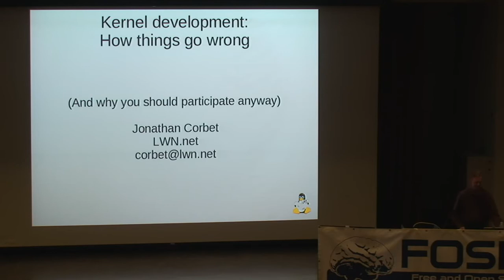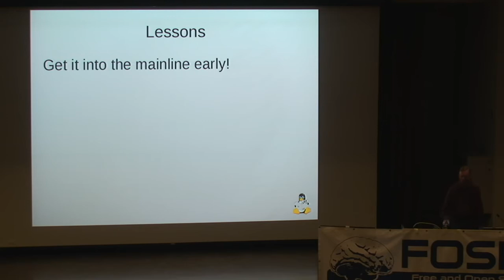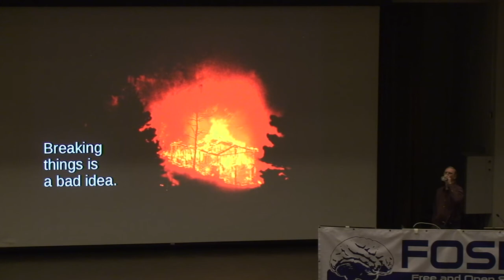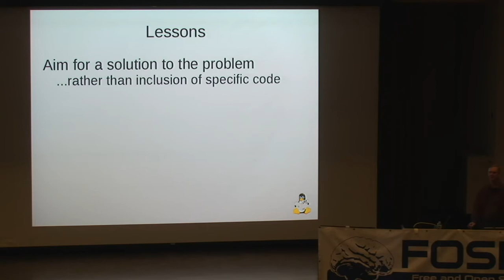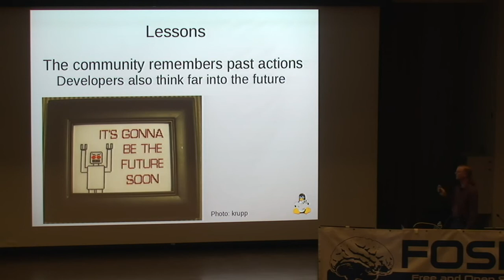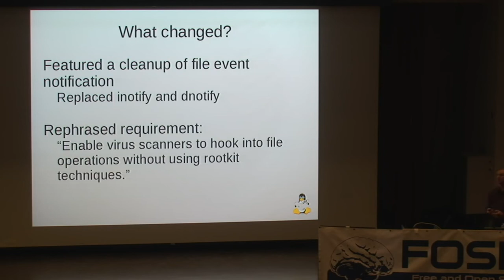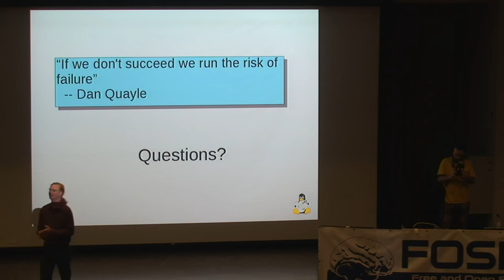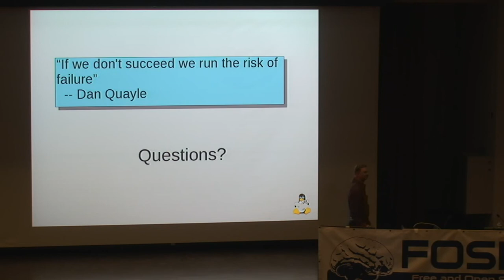How kernel development goes wrong and why you should be a part of it anyway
by Jonathan Corbet

The Linux kernel is at the core of any Linux system; the performance and capabilities of the kernel will, in the end, place an upper bound on what the system as a whole can do.

The Linux kernel is at the core of any Linux system; the performance and capabilities of the kernel will, in the end, place an upper bound on what the system as a whole can do. This talk will review recent events in the kernel development community, discuss the current state of the kernel and the challenges it faces, and look forward to how the kernel may address those challenges. Attendees of any technical ability should gain a better understanding of how the kernel got to its current state and what can be expected in the near future.